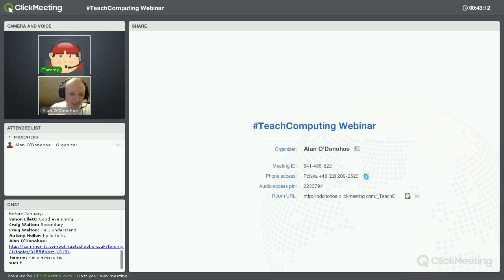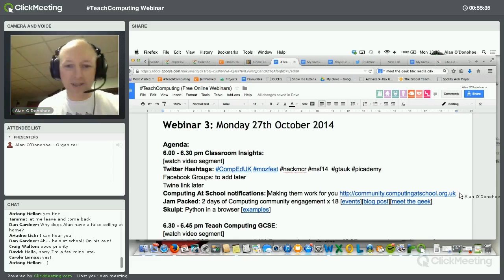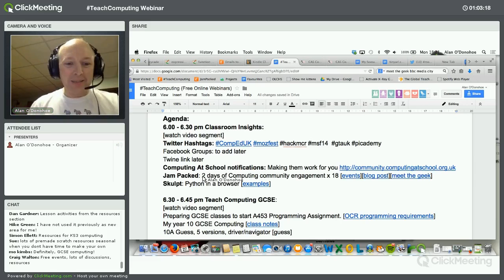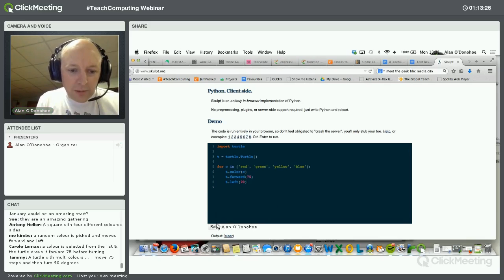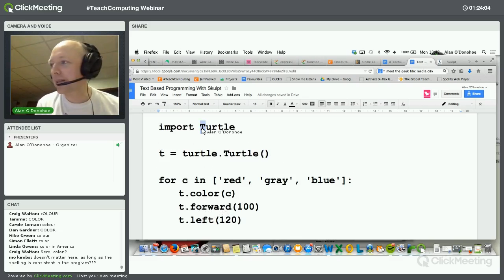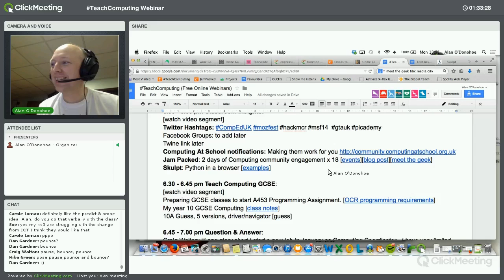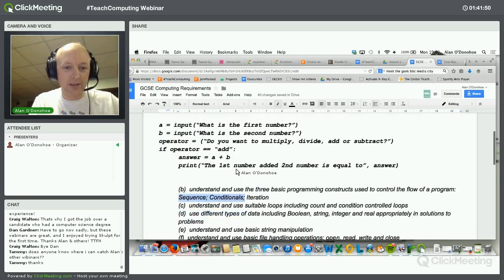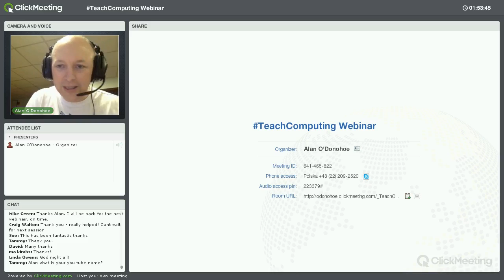TeachComputing Webinar - 27 Oct 14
This is the third in a series of free TeachComputing webinars. and you can sign up for more free webinars